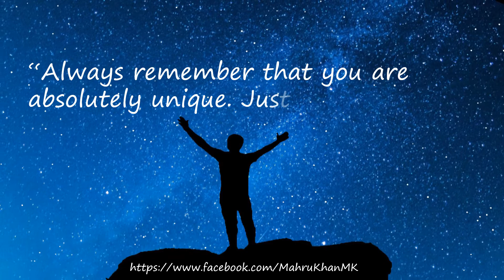Margaret Mead Quotes | you are absolutely unique | By Quotes Hub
If you are looking to read inspirational Quotes then you are in the right place. Here is the video of best Quotes of all time to make a fearless soul. I hope you will like it and enjoy it while reading.